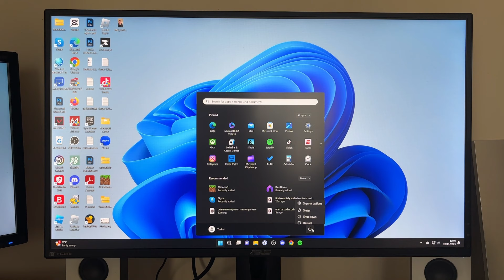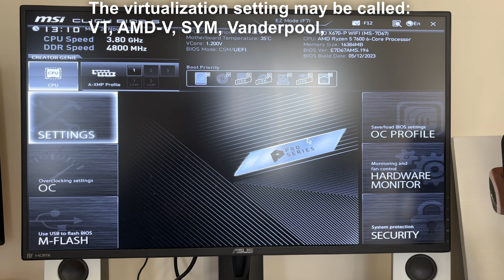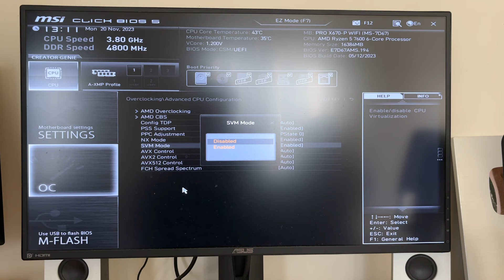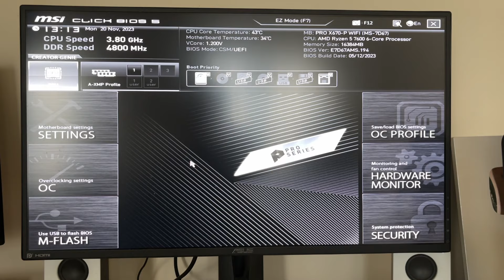How To Enable Virtualization In Windows 11 - Full Guide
Learn how to enable virtualization in windows 11 in this video.

GuideRealm